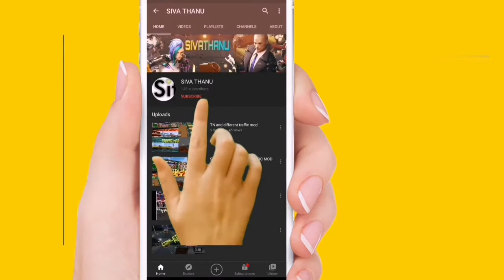ETS 2 TNSTC LED BUS DRIVE